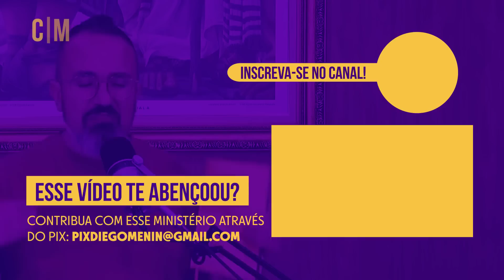CLAMOR PARA DEUS GUARDAR O SEU CORAÇÃO DE DÚVIDAS - SÉRIE SALMO 77 - VERSÍCULO 14 - 02/06